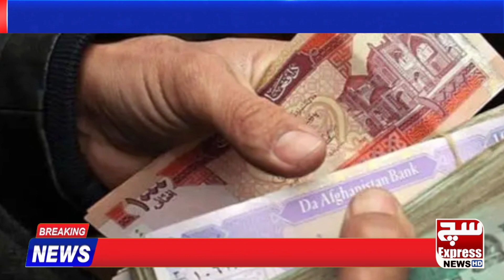The Afghan government banned trading in foreign currency | SuchExpressNewsOfficial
The Afghan government banned trading in foreign currency  | SuchExpressNewsOfficialOfficial Facebook